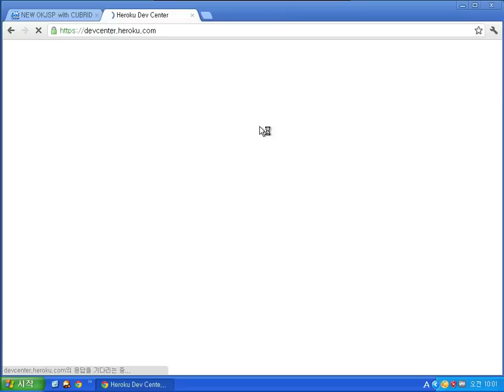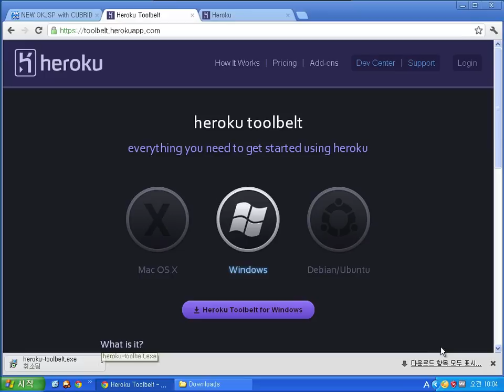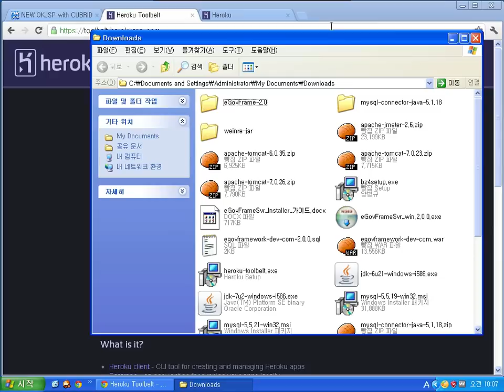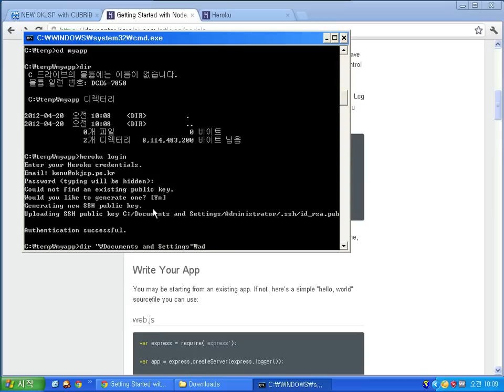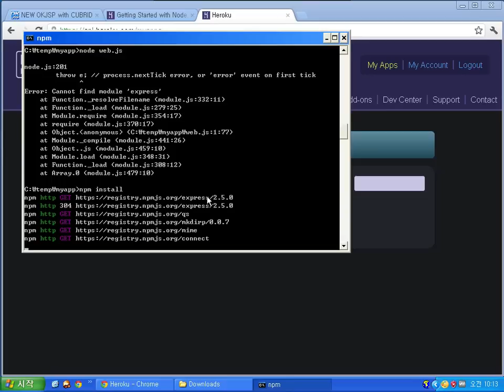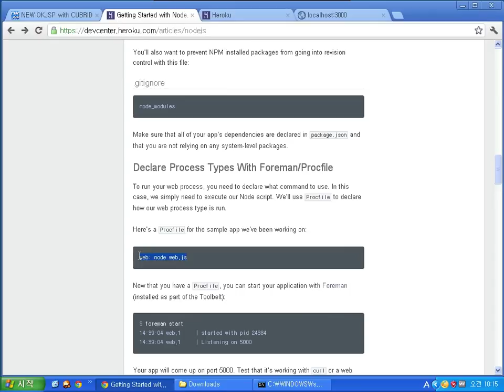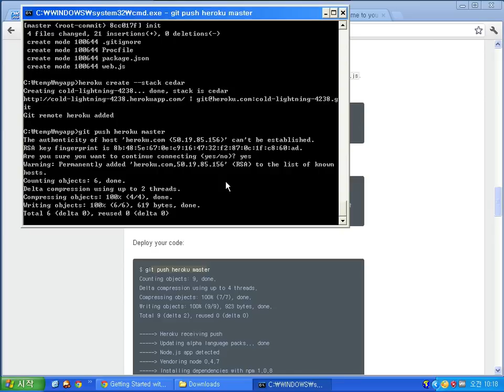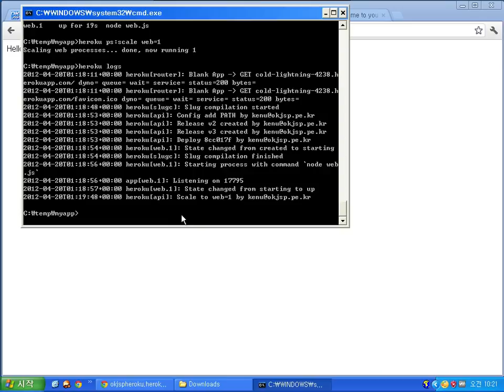heroku-nodejs in windows XP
Windows에서 heroku 서비스를 시작하는 방법을 설명합니다.
git도 설치가 되어 사용됩니다.